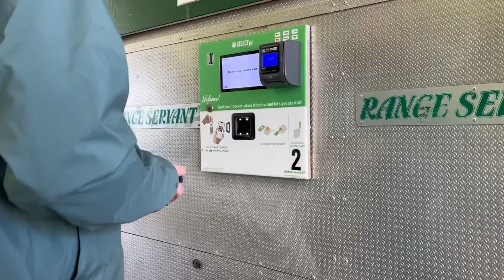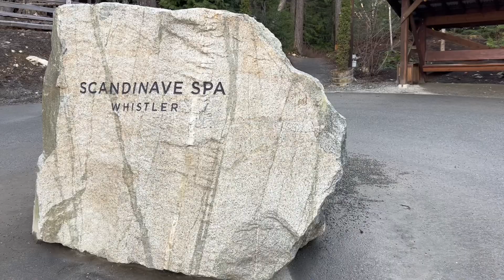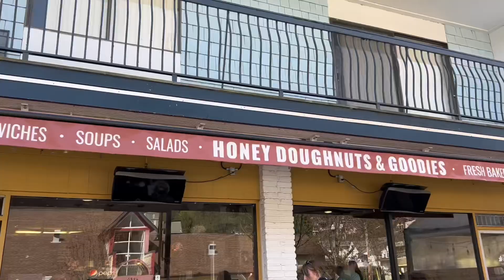Spa Weekend in Whistler. We saw a Bear! Brunch! more donuts!